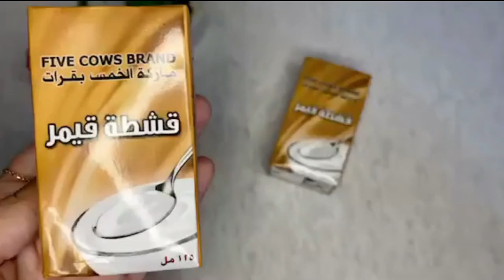😨!حلى التراب بمكونات سهلة ! ناكل تراب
حلى سهل ولذيذ جربوه